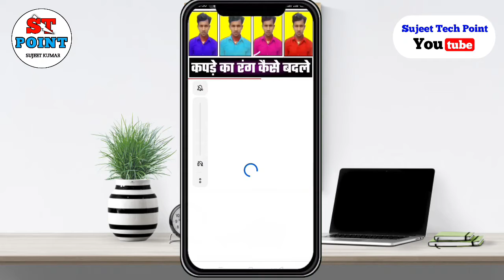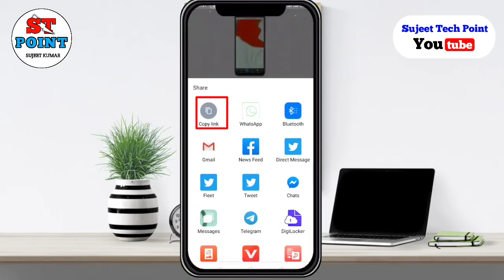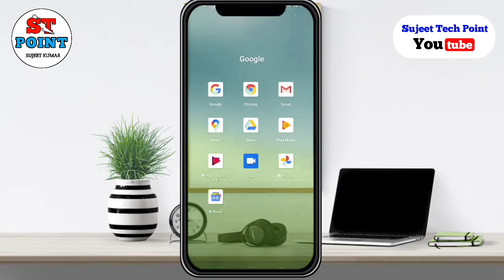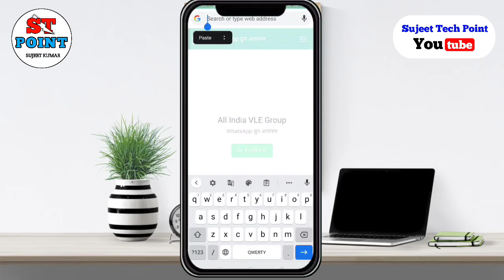youtube video ka link copy kaise karen / how to copy youtube video link in mobile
Welcome Friends

नमस्कार दोस्तों आप सब का स्वागत है। हमारे और आपके यूट्यूब चैनल sujeet tech point मे दोस्तो अगर आप Mobile , Computer , Internet , Online , Related , Tips And Tricks के बारे में जानना चाहते हो तो नीचे दिए गए लिंक पर क्लिक करके चैनल को Subscribe जरूर कर ले।👇

Aaj is video me hum janege ki aap YouTube video ka link copy kaise karenge